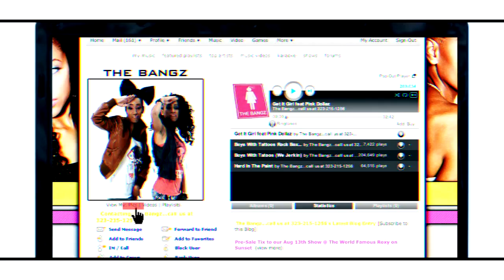New Boyz - Tie Me Down feat Ray J ( OFFICIAL MUSIC VIDEO )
GO 2 106andpark.com and vote for new boyz tie me down